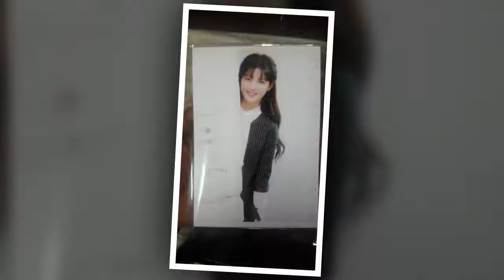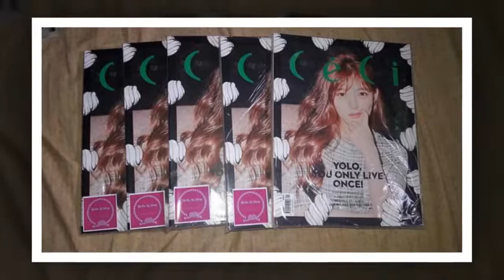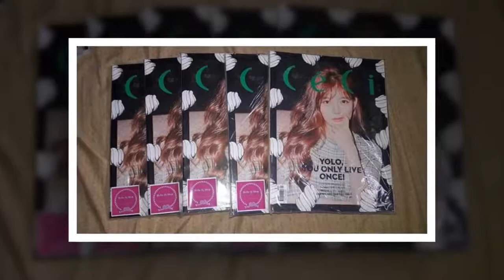Kim Yoo Jung to Forever Fans Club [2018.05.26]